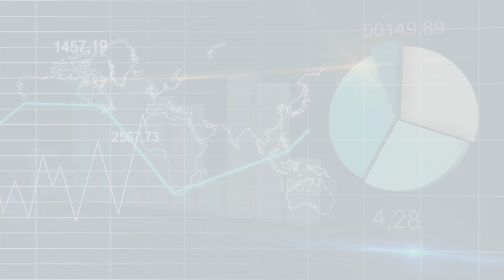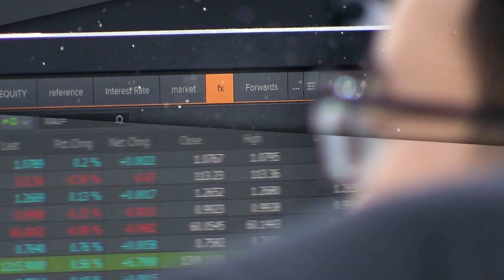[경톡246회]삼성전자, 정말 위기인가?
[심도 있는 경제방송, 최양오의 경제토크 by 인포스탁데일리]

이재용 부회장의 기소 여부를 판단하는 검찰 수사심의위원회를 앞두고

이 부회장의 신변과 삼성의 운명을 결부짓는 식의 '삼성전자 위기론'이 다시 고개를 든다.

코로나19로 인한 비상 시국에 굳이 죄의 굴레를 씌울 필요가 있느냐는 지적인데,

다만 '국가대표' 기업으로까지 언급되는 곳의 수장으로서 지금과 같은 수세적 플레이는

오히려 독이 될 수 있다는 지적이 나온다. 특히 국내 증시 시총이 코로나19 이전 수준까지

회복한 마당에 삼성전자의 주가가 안 오르는 건 여전히 불확실한 오너리스크 문제

때문이라는 게 전문가들의 분석이다.

최양오의 경제토크에서 하반기 삼성전자의 전망과 지배구조 리스크 문제를 언급했다.

[출연]
-최양오 현대경제연구원 고문
-김종효 인포스탁데일리 방송센터장

[기획/제작]
-인포스탁데일리